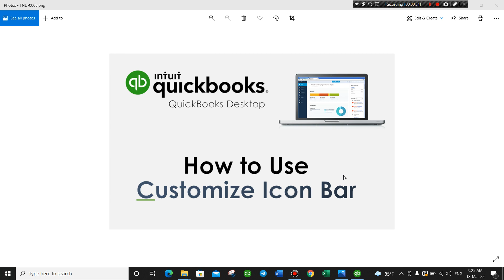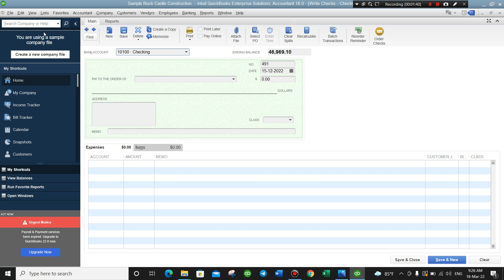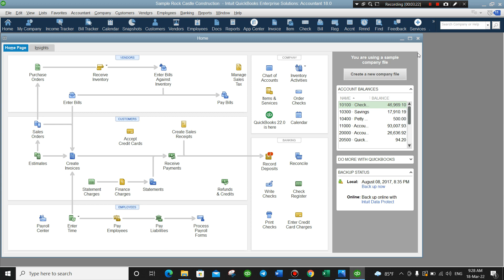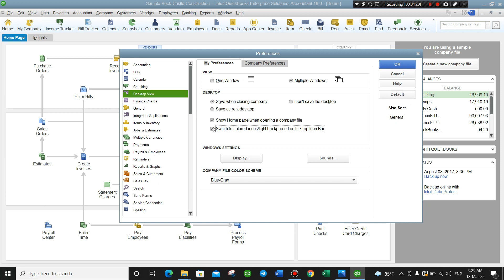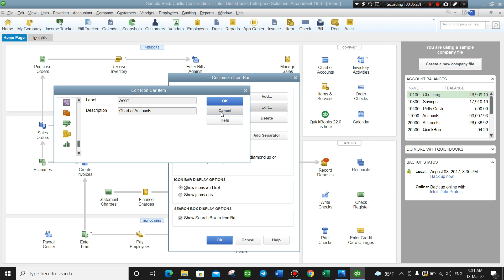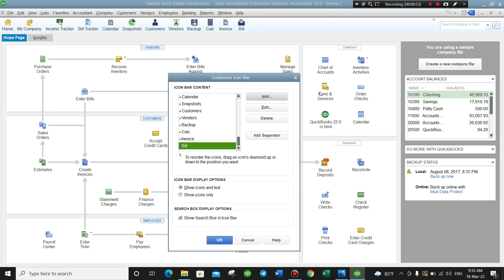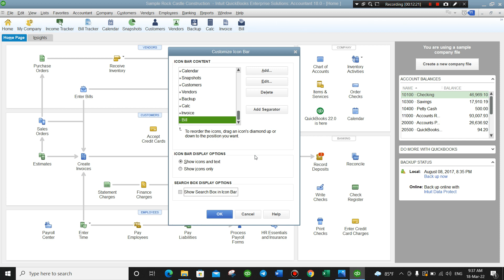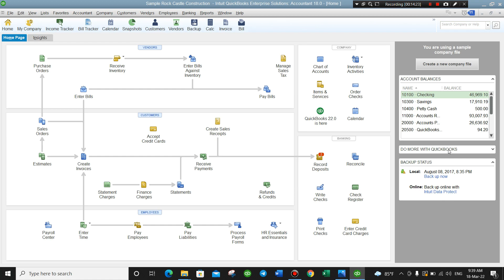5-How to use Customize Icon Bar in QuickBooks Desktop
Welcome to EXCEL LEARNER. I will upload the best excel and QuickBooks videos for all of you. I will show all of you about technique of excel and QuickBooks using, More than 100 functions of excel will detail in my videos clip. Thank so much for enjoy my channel.